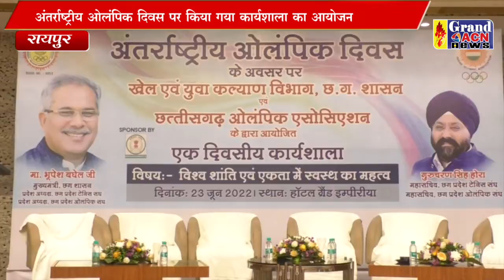ओलंपिक दिवस कार्यशाला Shaheen Khan